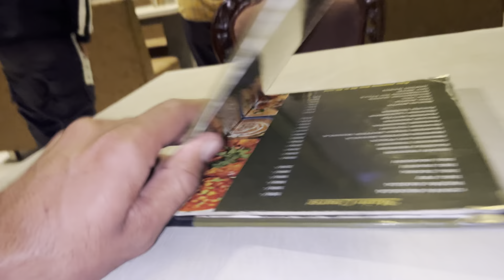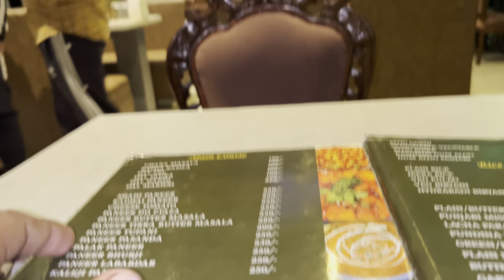Birthday boy lapata hogya tha 🤯 | Ambani son wedding in jamnagar ke jesa birthday mnaya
Yours quries
Birthday party vlog
Village birthday party
Gam m party
Kaithal birthday vlog
Kathwar birthday  vlog
Abhimanu birthday party ka vlog
Party ka vlog
rty

ambani son wedding in jamnagar live

ambani son wedding in jamnagar diljit dosanjh
K
ambani son wedding in jamnagar rihanna performance

ambani son wedding in jamnagar dance performance
K
ambani son wedding in jamnagar tamil
K
ambani son wedding in jamnagar salman khan
K
ambani son wedding in jamnagar diljit dosanjh performance
K
ambani son wedding in jamnagar pakistani reaction

ambani son wedding in jamnagar full event
K
ambani son wedding in jamnagar shahrukh khan
K
ambani son wedding in jamnagar reaction

ambani son wedding in jamnagar dance

ambani son wedding in jamnagar

ambani son wedding

ambani wedding live
K
K
ambani pre wedding
K
ambani

ambani ke bete ki shaadi

ambani house
K
ambani family

ambani house tour

ambani marriage

ambani son marriage

Kathwar birthday vlog

Bhagata vlog

anant ambani

gurjar08

anant ambani radhika merchant wedding

radhika merchant anant ambani wedding